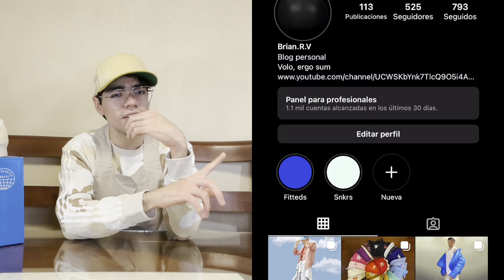UN PAR MUY DULCE 🥐🍞 | Adidas Superstar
Marcas de tiempo:
0:00 Intro
0:26 Historia
2:31 Detalles
6:14 Revisión en pie
6:46 Opinión final
10:36 Outro